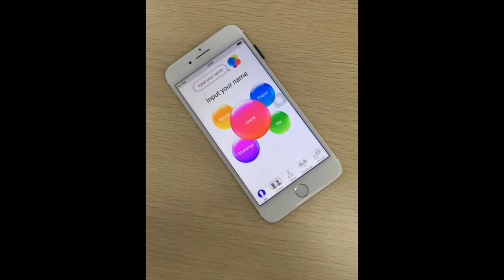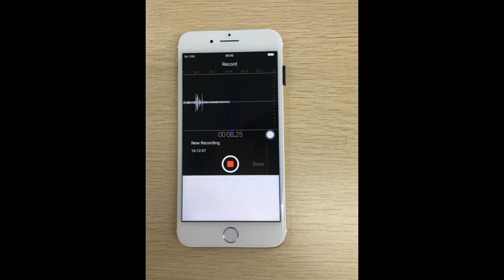Wholesales Gold iphone i7/7 Plus copy phone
The Best Samsung Galaxy S8 edge Clone So Far!